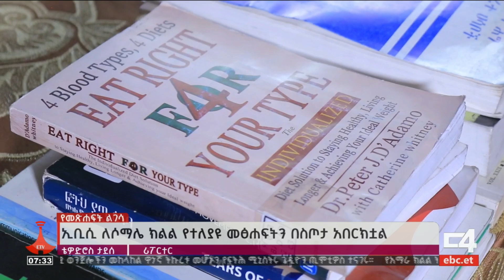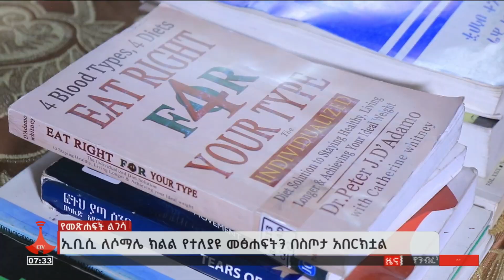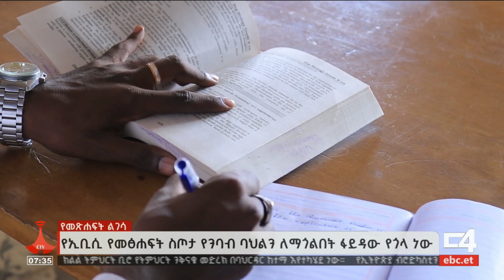ኢቢሲ ለሶማሌ ክልል ትምህርት ቢሮ የተለያዩ መጻሕፍትን በስጦታ አበረከተEtv | Ethiopia | News zena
የኢትዮጵያ ብሮድካስቲንግ ኮርፖሬሽን (ኢቢሲ) እያከናወነው ያለው መጻሕፍትን በስጦታ የማበርከት ተግባር የንባብ ባህልን ለማጎልበት ያለው ፋይዳ የጎላ መሆኑ ተገለፀ።